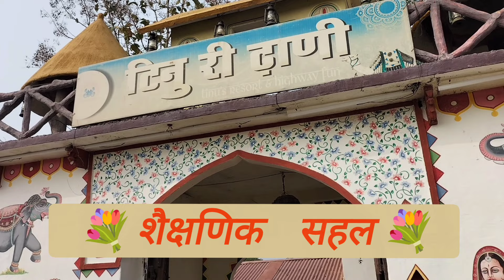आनंदायी_शैक्षणिक_सहल(2024) जि प शाळा केसापुरी ता.जि.छत्रपती संभाजी,स्थळ:-टिनू री ढाणीदौलताबाद